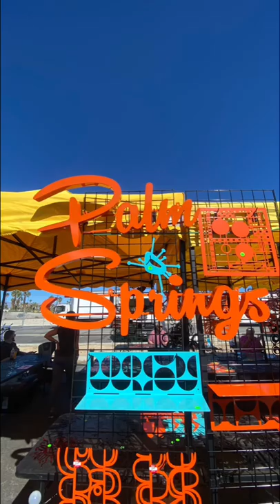Palm Springs Modernism Week!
Palm Springs Modernism Week is one of our favorite times to visit PalmSprings 😍☀️🌴 It’s a Mid Century Modern oasis!